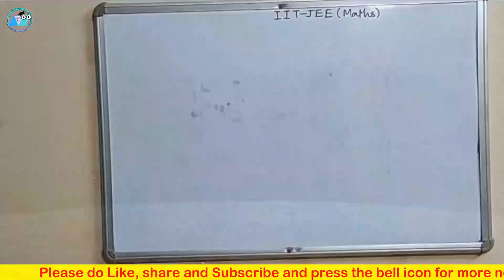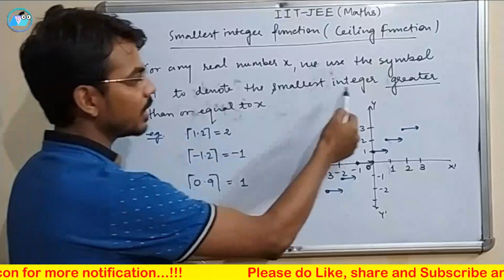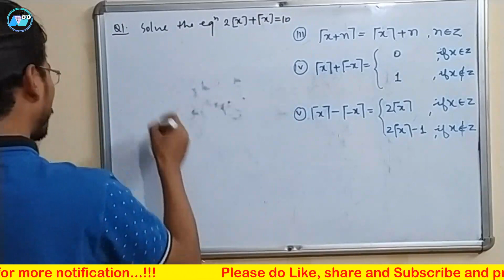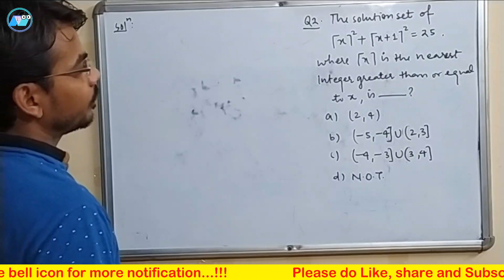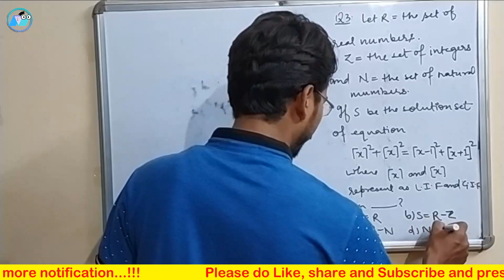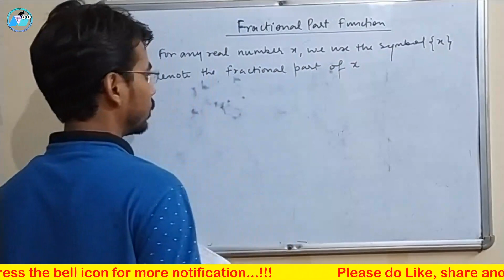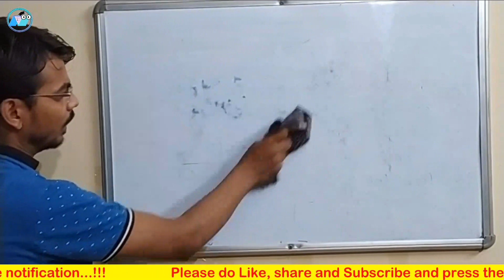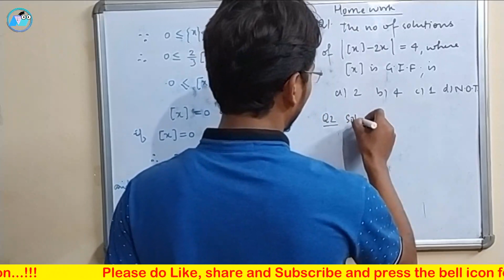IIT-JEE || least Integer Function & fractional part Function || Lecture-2||day -13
Dear Aspirants,
                            In this video, we have discussed Least Integer Function and It's properties as well as covered Fractional Part Function and previous years JEE mains problems.

find previous class link